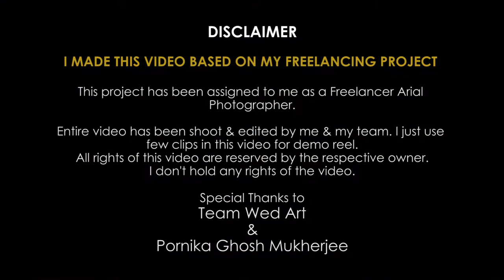LAKE LAND COUNTRY CLUB DRONE CLIP OF PRE WEDDING BY KUNTAL MUKHERJEE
Team Wed Art
& Pornika Ghosh Mukherjee